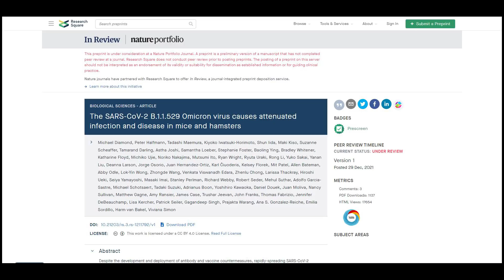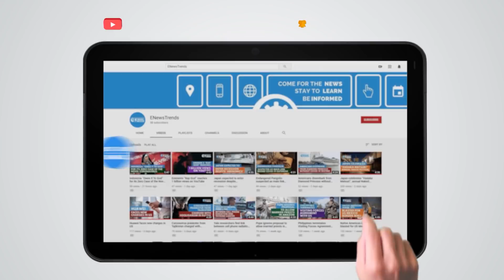The Next COVID Variant Might be a Triple Whammy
covid, covid vaccines, vaccines covid, covid variant, variant covid, omicron covid, covid omicron, covid delta, delta covid

Combining the traits of Delta and Omicron, you can get a hellish triple whammy variant.